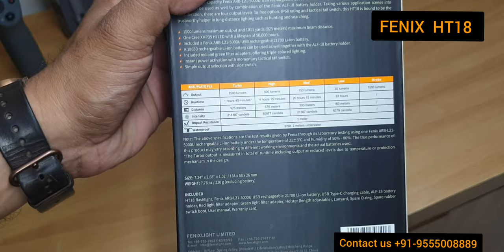Fenix Ht18 | Flash light | 1km Range Torch | Long Distance Torch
Manpreet Singh
Address Shop - k1/113 C.R Park Kalkaji New Delhi -110019

This is a review of the ALL NEW HT18 by fenix. With 925 METERS beam distance in the darkness and green and red filters that pop onto the lense making it a great hunting flashlight.comes with holster and it has strobe too. So you can carry this even tho it is a little chunky to carry on your belt. You could if you really wanted or needed too. Comes with a 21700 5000 MAH battery.

trekkingequipments3